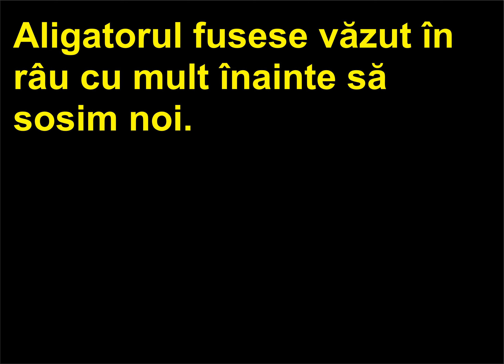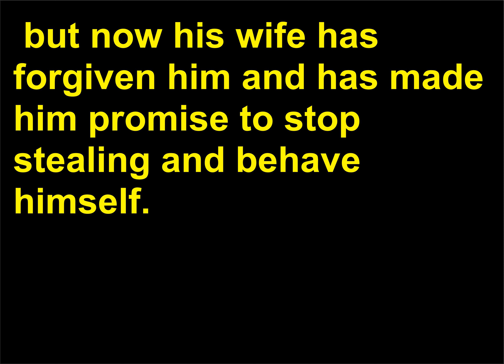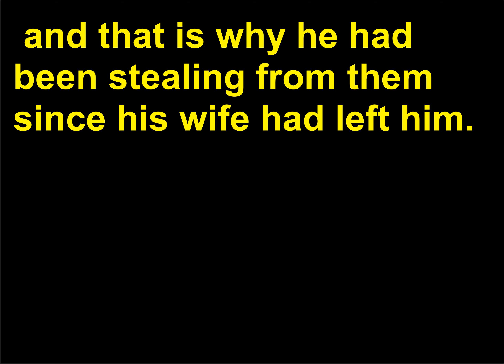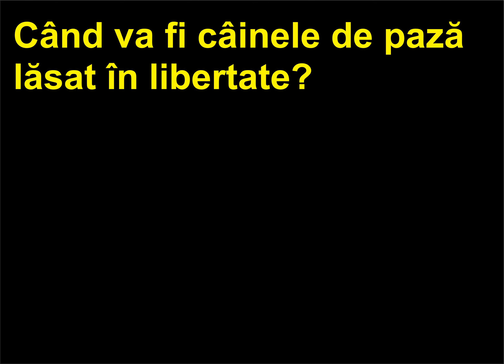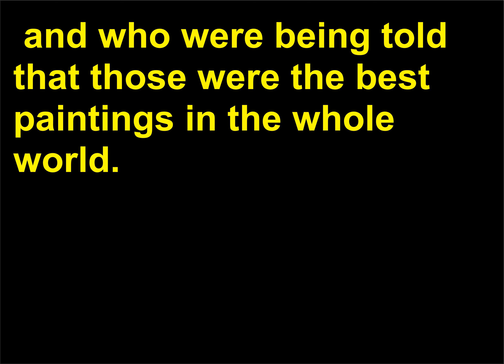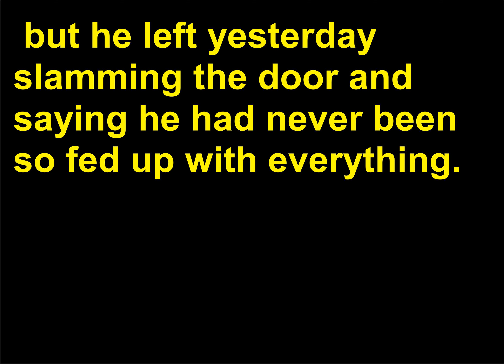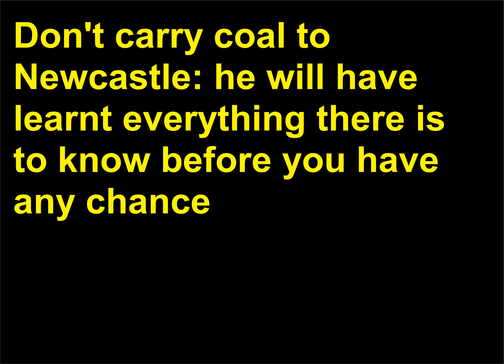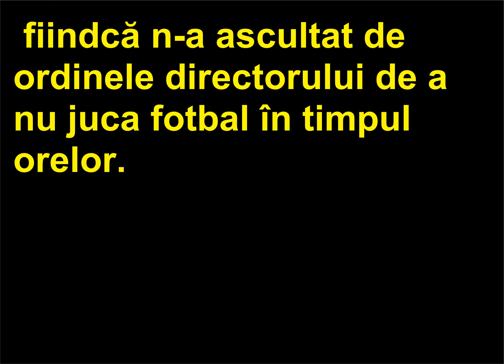Retroversiune Romana Engleza 8